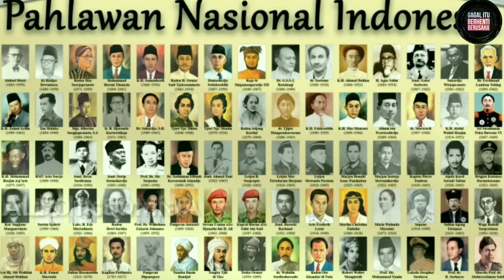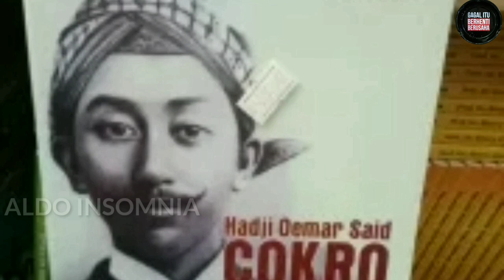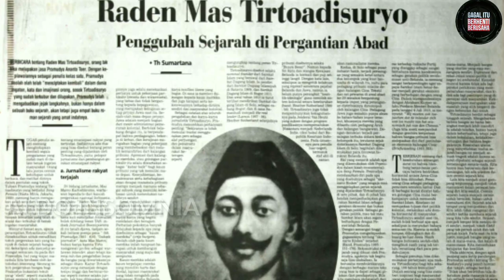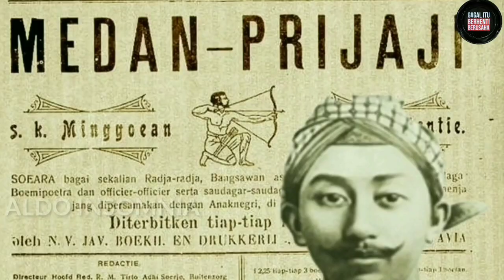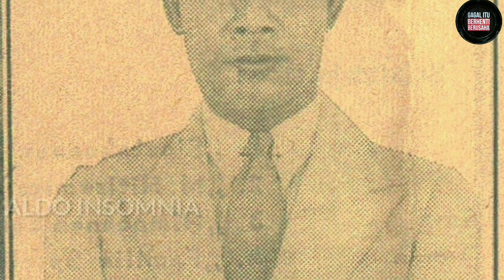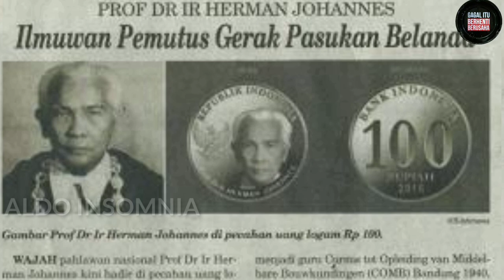8 ARTIS SUKSES KETURUNAN PAHLAWAN INDONESIA